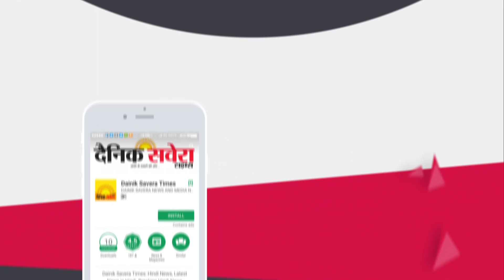ਕੀ Karan Aujla, Deep Jandu ਤੇ Ranjit Bawa ਕਰ ਰਹੇ ਨੇ ਕੁਝ ਨਵੇਂ ਦੀ ਤਿਆਰੀ ? | Dainik Savera